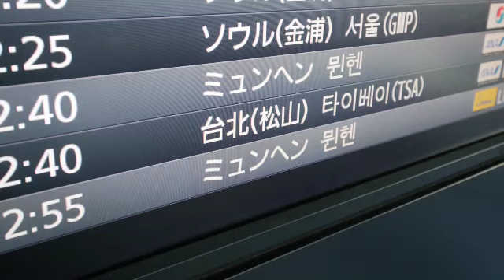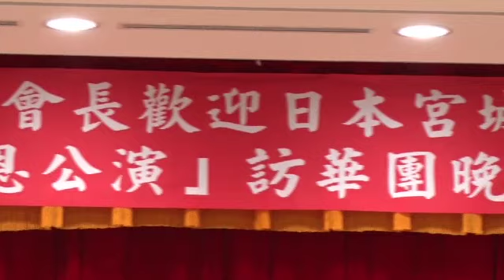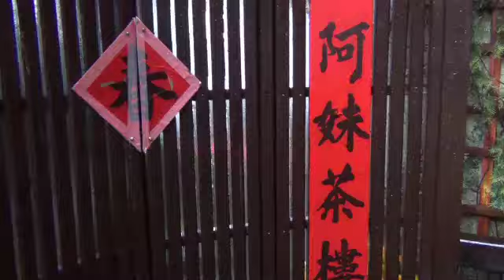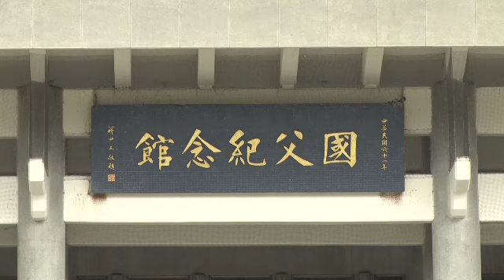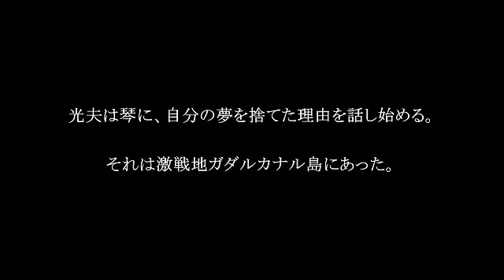台湾感恩公演2015 旅の記録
2015年1月31日、台北の台湾国立国父記念館で行われた公演に合わせて、宮城県を中心とした応援ツアー一行の旅の記録である。
●応援団台北観光
●長榮交響楽団、台北市内の有志合唱隊とのリハーサル風景、レセプション
●公演本番　第一部　音楽劇「星空のコンチェルティーノ　お琴」
　　　　　　　　　　　作：大日琳太郎　作曲：長谷部匡俊
　　　　　　第二部　コンサート「ともに唄おうふるさとの歌」

出演：鈴木集(バリトン)、澤村翔子(ソプラノ)、若生智彦(ギター)、石坂亥士(神楽太鼓)、Gart Wesyerhout、渡辺拓、黄偉倫、李訓承、若柳吟寿々、若柳梅京、福松子平　他
指揮：Gernort Schmalfus
演奏：長榮交響楽団
合唱：新光承徳合唱団、航運合唱団、中山女高校友合唱団、
　　　日本から合唱隊有志9名
振付：若柳吟
音楽協力：曾惠珍(合唱指導)、おのりく(作詞)、中原達彦(編曲)　他
翻訳・通訳協力：許書涵、林宜佳　他
舞台監督：尾熊英樹、音響：濱田一郎、佐々木貴　照明：浅沼武人　他
衣裳：松竹衣裳㈱
記録撮影：カムカムクルー